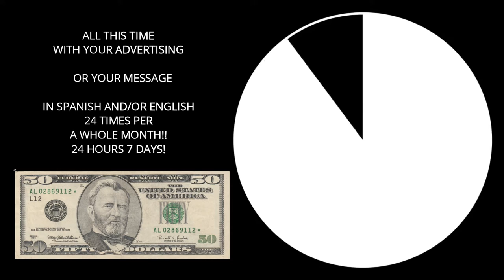INCRDIBLE OPORTUNITY PROMO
24 TIMES PER DAY ONLY $50 PER MONTH
ONE MONTH!